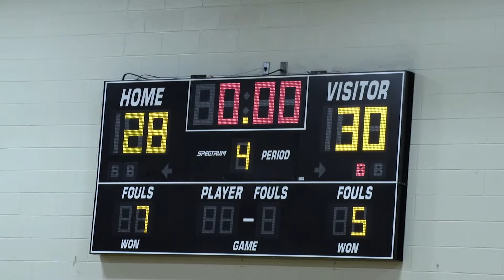Highlights - Brazoswood Lady Bucs JV Edges by George Ranch in tight match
Jan 9, 2018.  Highlights of Girls JV basketball -  district play between Brazoswood and George Ranch.